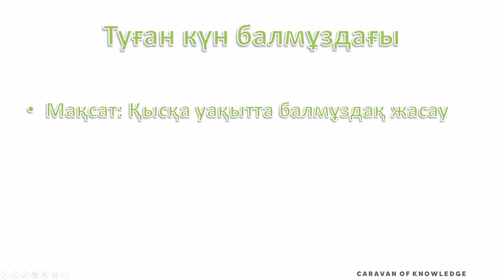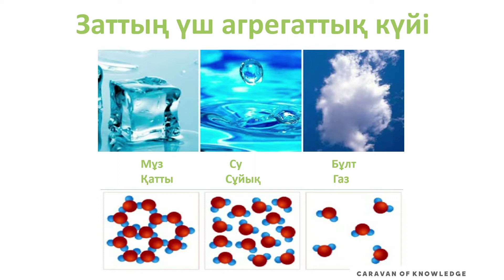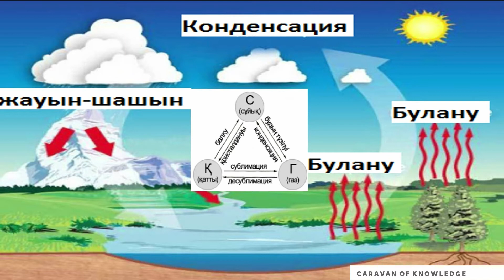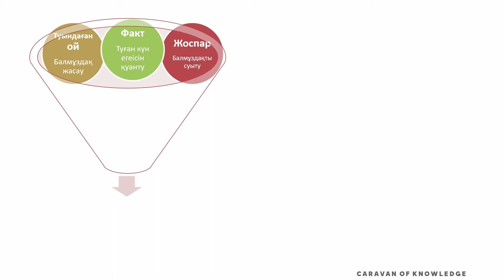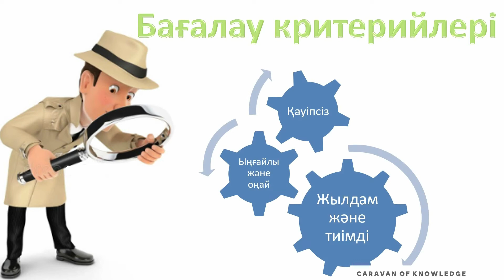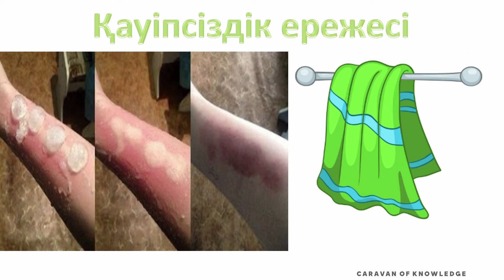Как сделать Мороженное STEAM урок физика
00:00 Заставкa
00:16 Начало урока

Металлоискатель судна STEAM урок
STEAM урок физика
В рамках республиканской STEAM-декады педагоги  презентовали видеоуроки, над которыми они работали в  проекте Tanym.

В формате видеоуроков они создали элективный курс  по STEAM-методикам. Курс включает в себя не только стандартные темы школьной программы, но и темы из других предметов, которые пересекаются с ними.``

Организатор проекта Tanym и республиканской STEAM-декады — Caravan of Knowledge при поддержке Министерства образования и науки Республики Казахстан и компании «Шеврон».

Читайте о STEAM и трендах образования, участвуйте в онлайн-курсах, конкурсах и проектах Caravan of Knowledge:

stem, stem уроки, stem обучение, steam, steam методология, стим, обучение, steam уроки, дыхательная система, биология, дыхание, caravan of knowledge, Caravan of knowledge, science, физика